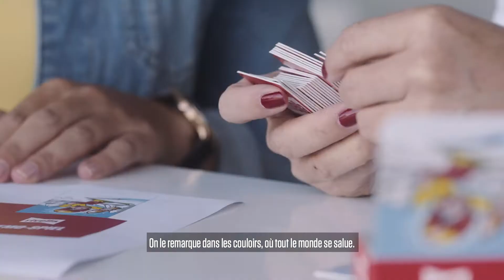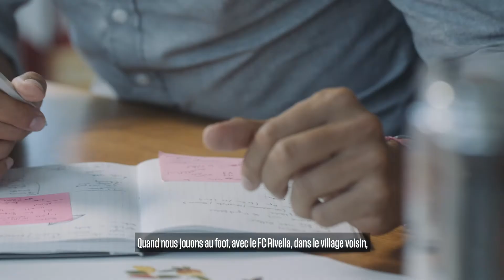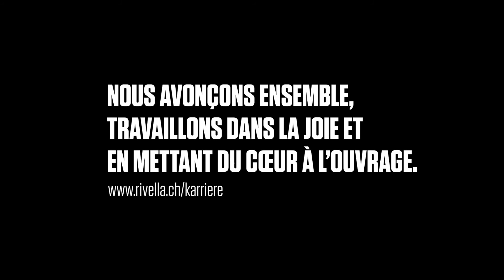Film d’entreprise Rivella - avec ST | Rivella se présente (2020)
Nous sommes l’entreprise suisse de boissons pour les créatifs et les personnes curieuses, aimant aller de l’avant et mettant du cœur à l’ouvrage. Dans notre nouveau film d’entreprise, vous apprenez à connaître quelques-uns de ces protagonistes et avez un aperçu de la diversité présente au sein de la maison Rivella.
Intéressé à travailler chez Rivella ? Cliquez ici pour accéder à nos postes vacants :